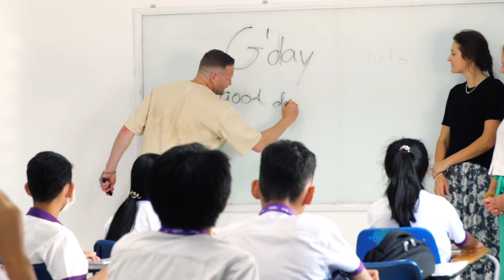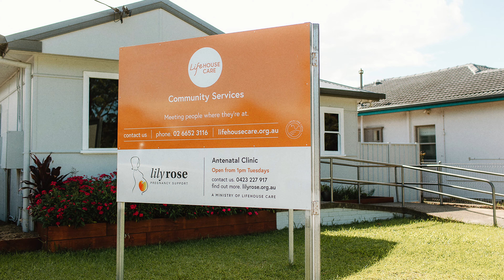LifeHouse Missions Yearly Recap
LifeHouse Church Online

If you are new to LifeHouse we would love to connect with you!

The contents of LifeHouse Church Online have been prerecorded.